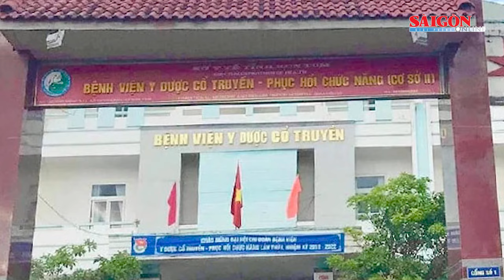Kon Tum: Cách chức giám đốc bệnh viện y dược cổ truyền vì có quan h:ệ b:ấ:t c:h:í:n:h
Ngày 4-11, nguồn tin của Báo SGGP cho biết, Sở Y tế Kon Tum đã có quyết định cách chức ông Đặng Minh Hải, Giám đốc Bệnh viện Y dược cổ truyền - phục hồi chức năng Kon Tum.